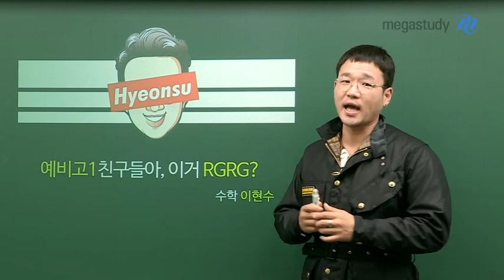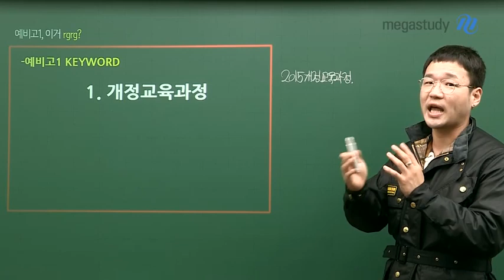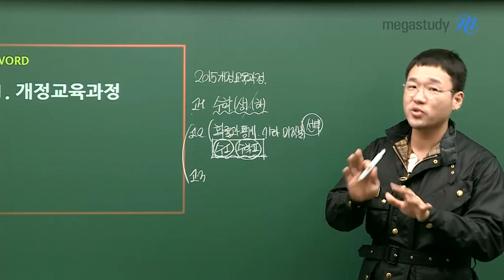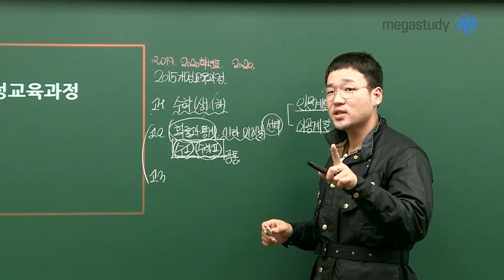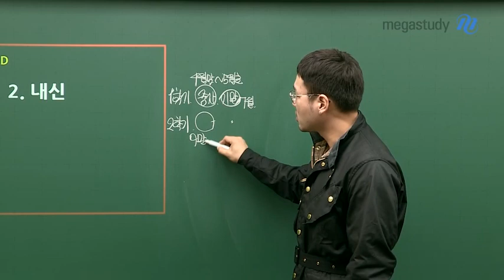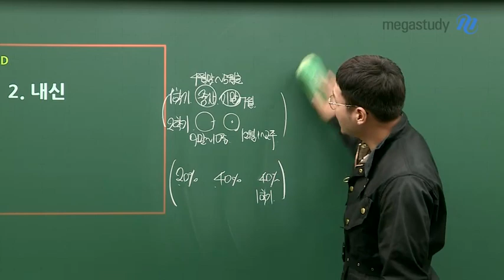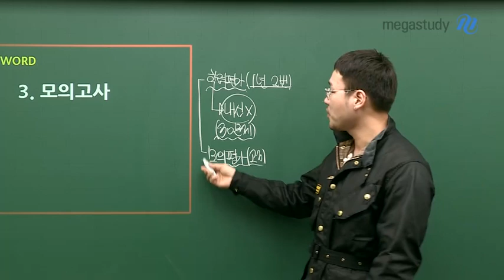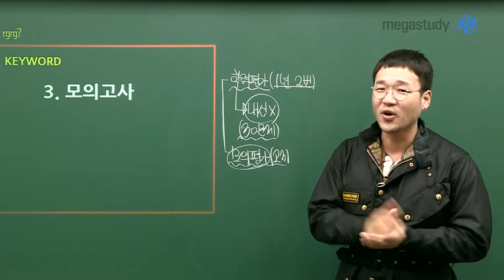[메가스터디] 수학 이현수 쌤 - ★예비고1★ 고등학교 수학, 이거 RGRG?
예비고1 친구들이 꼭 알아야 할 수학 정보★

고등학교 수학에서 어떤 과목을 배우는지,
내가 배우는 교육과정은 어떤 것인지,
대학에 가기 위해 어떻게 준비해야 하는지 등등

여러분이 궁금해할 만한 내용들을 현수쌤이 알려드립니다!

★KEYWORD 1. 개정교육과정

여러분이 고등학교에 입학하게 되면,
2015 개정 교육과정을 배우게 될 거예요.

1학년때 '수학'이라는 과목을
두 학기에 나눠 배우게 됩니다!

그리고 고2가 되면 수학 Ⅰ,Ⅱ를 배우고,
고3때까지 확률과통계/기하/미적분 중 선택하여 공부하게 됩니다.

여기서 질문,
Q. 과목 선택은 어떻게 하게 되나요?

A. 2015 개정 교육과정에서는 문/이과가 통합됩니다.
   인문계열, 이공계열 등 어떤 대학에 지원하느냐에 따라
   수능시험에 포함되는 과목이 달라지게 됩니다.

★KEYWORD 2. 내신

기본적으로 고등학교의 내신도 중학교와 비슷합니다.
고등학교에서는 1학기, 2학기 각각
중간고사, 기말고사를 치게 됩니다!

★KEYWORD 3. 모의고사(=학력평가)

고1,고2는 1년에 두 번 정도 학력평가를 보게 됩니다.
학력평가는 국어,수학,영어,탐구 과목을 치르게 되는데
모의고사는 내신에 포함되지 않는답니다.

하지만 기출을 변형해서
내신시험에 출제하는 경우도 있다는 것도 기억하세요!